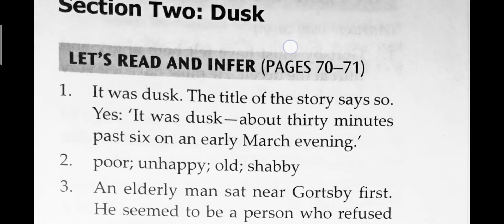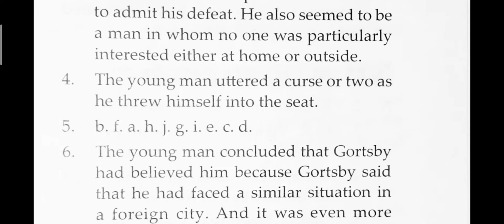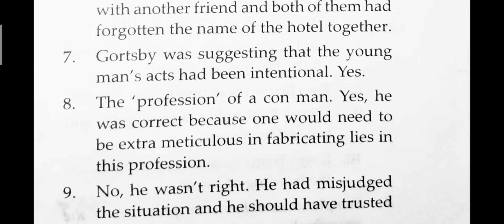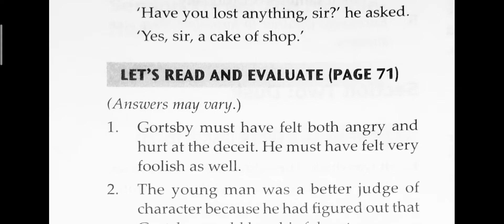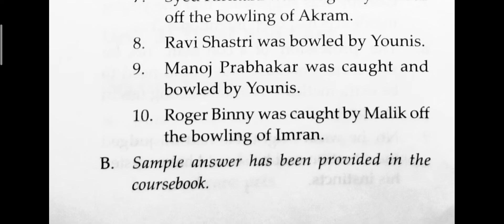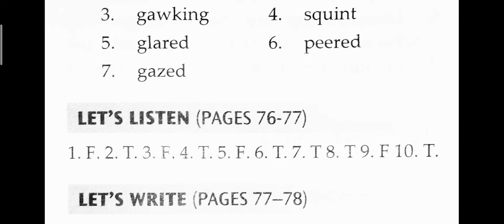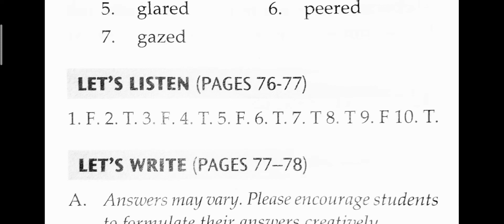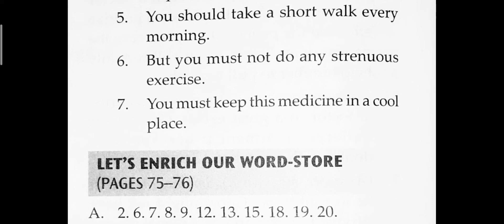UNIT 3: TRUST AND CARE|SECTION 2:DUSK|ANSWER KEY|CLASS 8